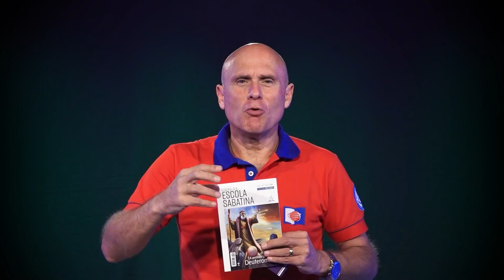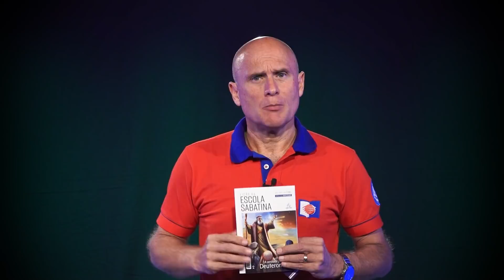Lição 4 da Escola Sabatina I Ame o Senhor, seu Deus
Para a religião judaica, uma das orações mais importantes está em Deuteronômio 6. Conhecida como Shemá, que significa "ouvir" ou "obedecer", esta prece aparece repetidamente por todo o Velho Testamento. O Shemá se inicia com a seguinte frase: "Escute, Israel, o Senhor, o nosso Deus, é o único Senhor! (Dt. 6:4). Esta introdução é considerada uma afirmação da natureza monoteísta de "o Senhor nosso Deus", e a lealdade de Israel apenas a Ele a nenhum outro "deus". Esta frase é parte do primeiro discurso de Moisés para o povo de Israel quando estavam prestes a entrar em Canaã. Venha estudar conosco um pouco mais sobre a importância dessa exaltação e lealdade a Deus presente em Deuteronômio.

Se você ainda não tem a lição da Escola Sabatina, adquira já a sua no